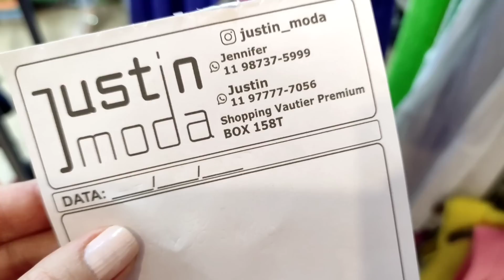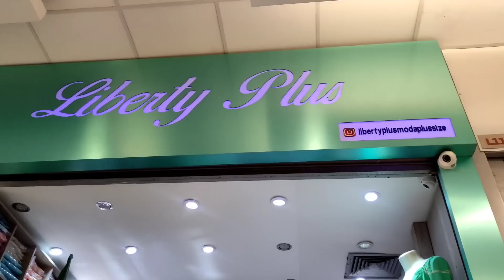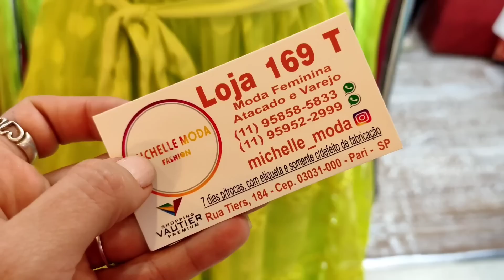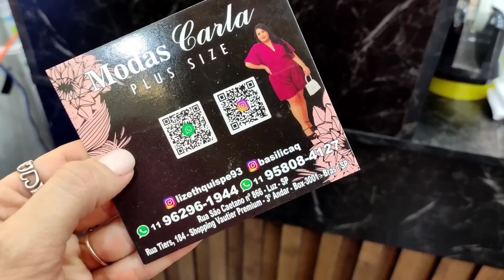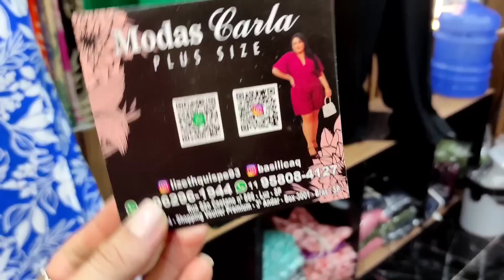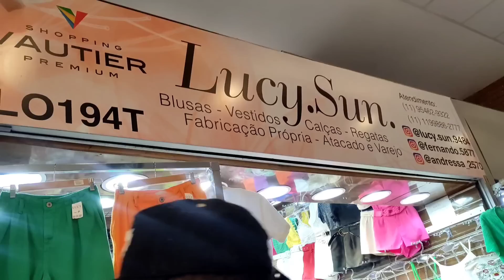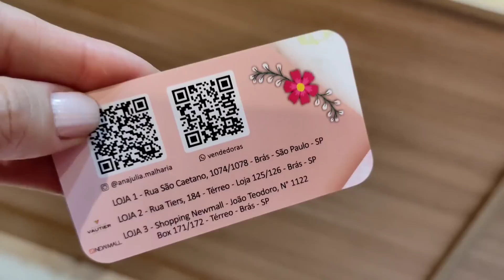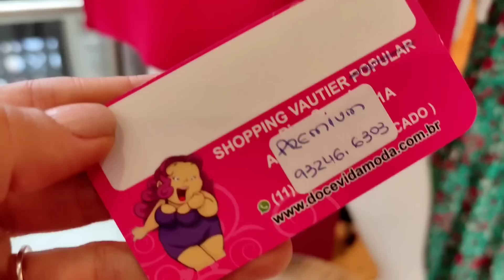Tour no Shopping Vautier Premium Novidades de Looks para Natal e Ano Novo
Oi gente, hoje vamos passear juntos pelo Shopping Vautier Premium e conferir novidades de looks para as festas de natal e ano novo.

vestidos,vestidos de fim de ano no brás,conjuntos femininos,conjuntos de alfaiataria no brás, conjuntos plus size,calças femininas,macacão feminino,alfaiataria,bras, bancas do shopping Vautier Premium,novidades no brás, Vautier Premium,vestidos em laise,moda plus size no Vautier Premium